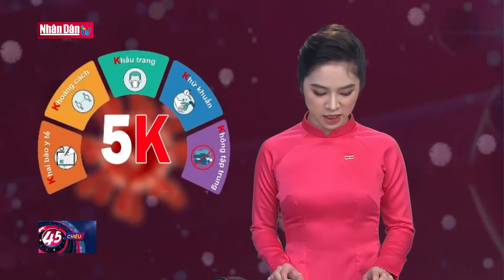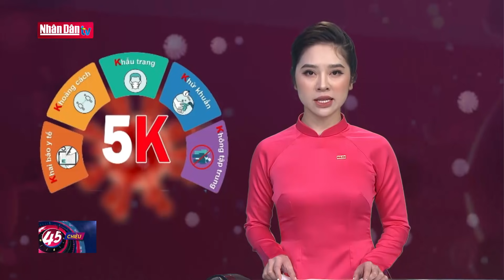Cập nhật tin Covid-19 tối ngày 22-10-2021